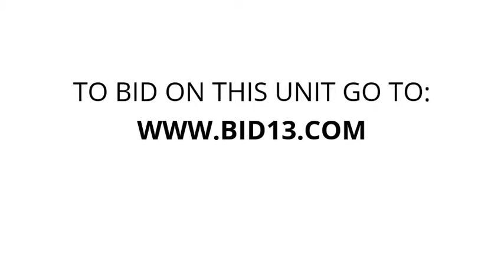AAAA - Store 77 - Unit H22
miscellaneouse, Household, items